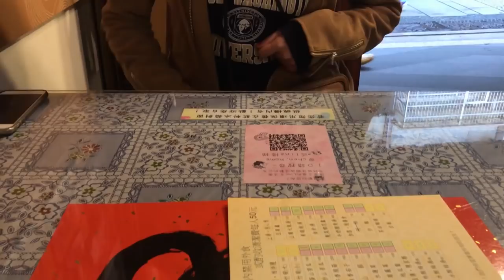台灣臭豆腐🇹🇼日本美女🇯🇵愛吃深坑老街的臭豆腐!麻辣臭豆腐超好吃!台湾の臭豆腐で有名な深坑老街で臭豆腐鍋を食べたら絶品だった! EP270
新北市的深坑老街很好玩。我們非常愛吃他們的麻辣臭豆腐！
女生長得有些像香港女星容祖兒?